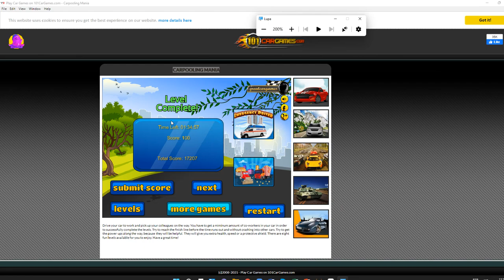Carpooling Mania Nivel 04